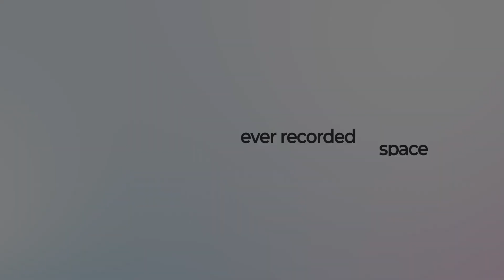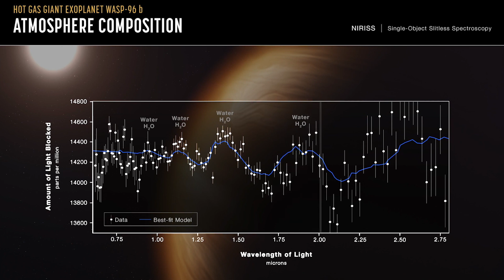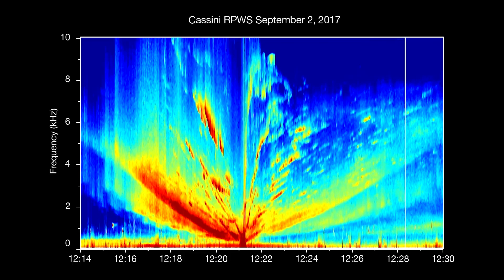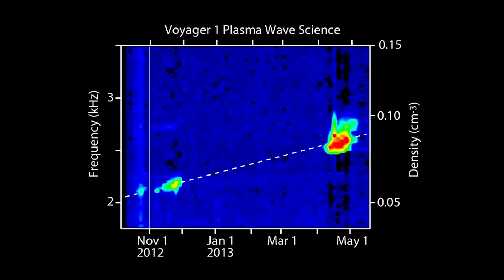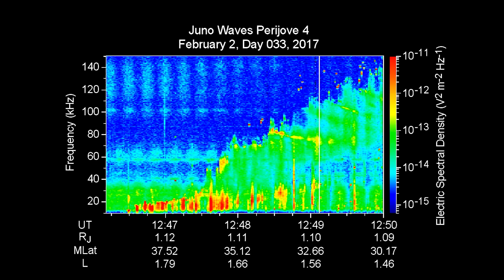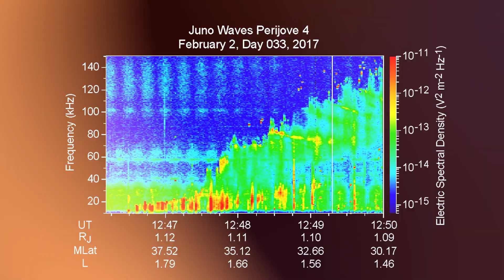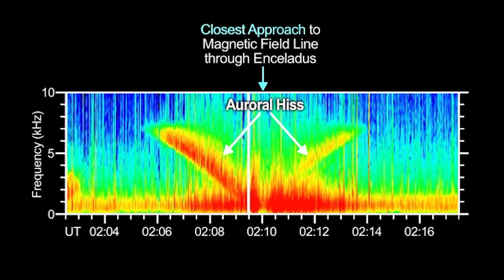Which Space Recordings Are the MOST TERRIFYING?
Vacuum of space are transformed into sounds through sonification. In today’s video, we are going to explore some of the scariest sounds ever recorded in space.

According to Section 107 of the U.S. Copyright Act: "Notwithstanding the provisions of sections 106 and 106A, the fair use of a copyrighted work, including reproduction in copies or phonorecords or by any other means specified by that section, for purposes such as criticism, comment, news reporting, teaching (including multiple copies for classroom use), scholarship, or research, is not an infringement of copyright." While this video may contain copyrighted clips, images, or photographs not specifically authorized by the copyright holder(s), we believe in good faith that these materials are protected by federal law and the fair use doctrine.
Echoes of the Void does not aim to defame, slander, or discredit any individuals or organizations mentioned in this video. The information is presented to encourage thoughtful discussion and critical thinking among viewers. We explicitly do not condone or promote any violent actions described in this video; such mentions are solely to provide context and understand the implications of certain events historically or in current affairs.